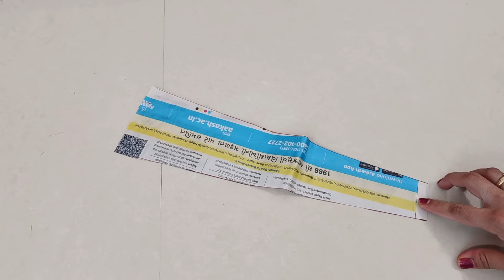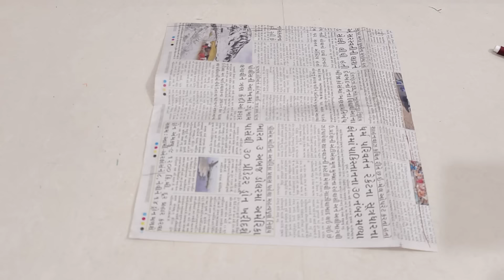बेकार कतरन,पुराने कपडे,ब्लैंकेट या बेडशीट पडे हो तो यह WOW idea जरूर देखे/best idea from waste cloth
बेकार कतरन,पुराने कपडे,ब्लैंकेट या बेडशीट पडे हो तो यह WOW idea जरूर देखे ||
Best making idea from waste cloth.